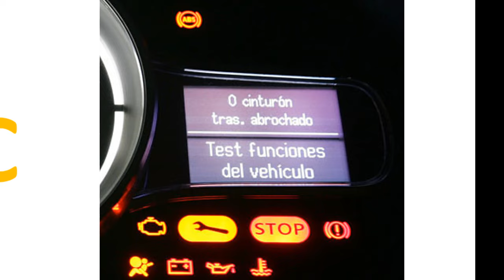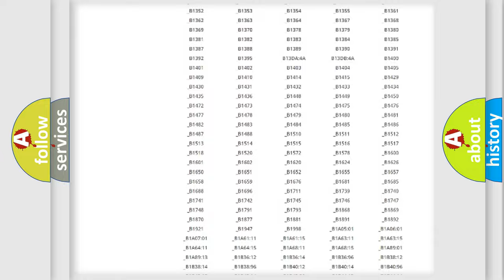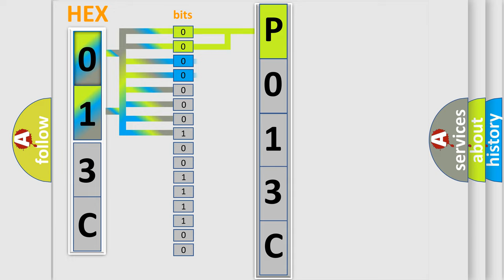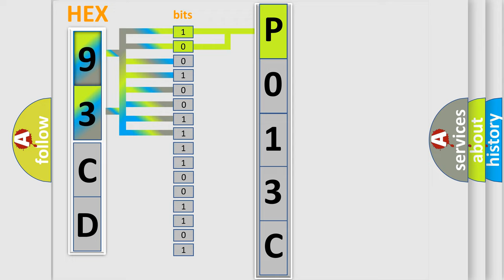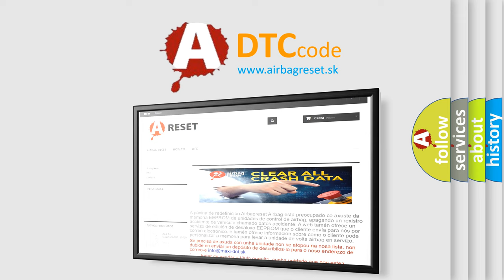DTC Saab P013C Short Explanation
Contents:
0:21 Basic DTC analysis according to OBD2 protocol standard.
1:48 Insight into programming
2:58 A diagnostically understandable description of the Diagnostic Trouble Code
3:05 Basic error definition

Make:
Saab
Code:
P013C
Definition:
Wakeup Control
Diagnosis: